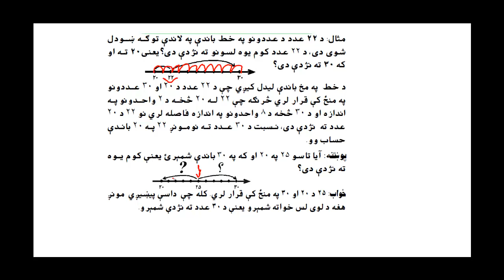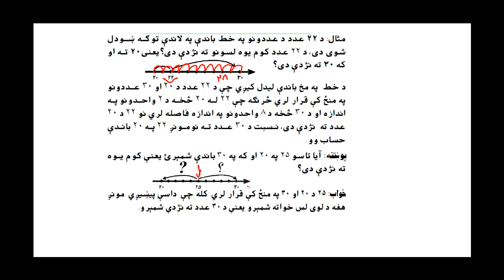Learn maths 3 Lesson 22 Da Adadono Khat in pashto Part 3